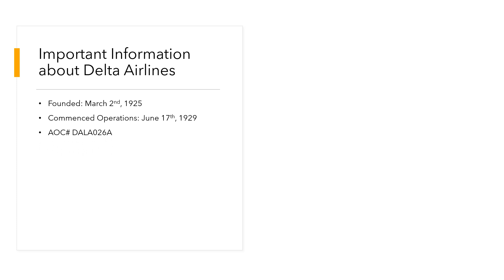Delta Airlines Fleet as of June 2023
The Current Delta Airlines Fleet
Hi, I'm The Stats Guy!